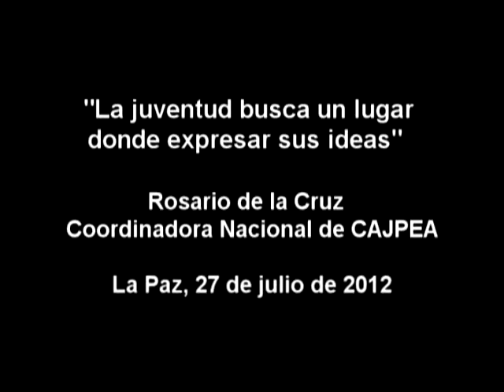"La juventud busca un lugar donde expresas sus ideas"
Rosario de la Cruz es una de las participantes en este proyecto que es apoyado por la Fundación Boliviana para la Democracia Multipartidaria.